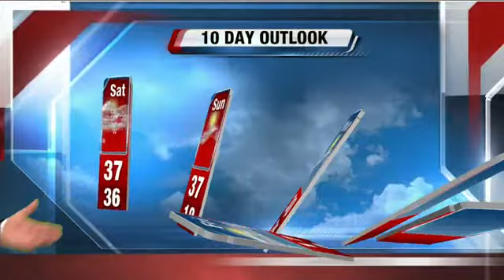John Malan's 10p Storm Team Forecast